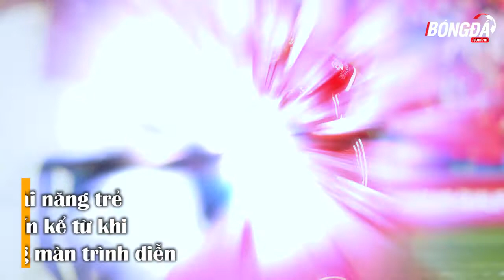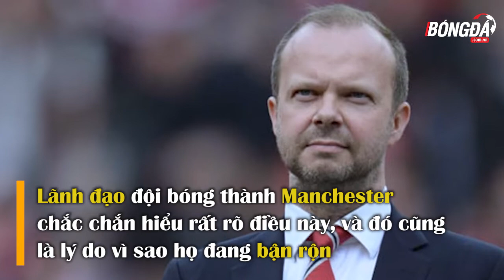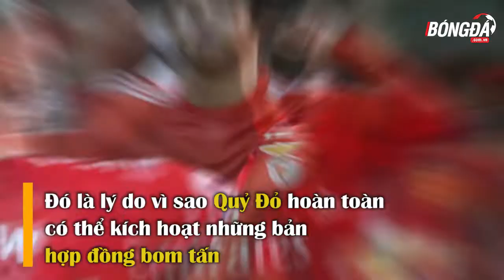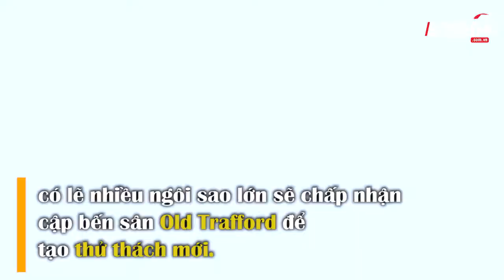Thời thế đã thay đổi ở Old Trafford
"Nhà hát" đã không còn là điểm đến "của những giấc mơ".